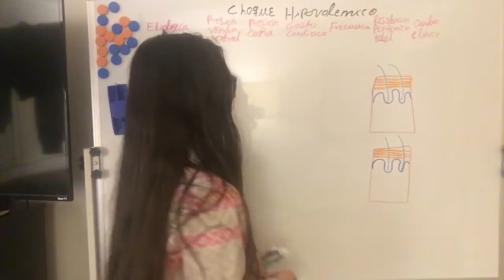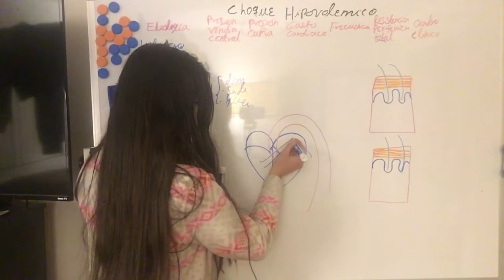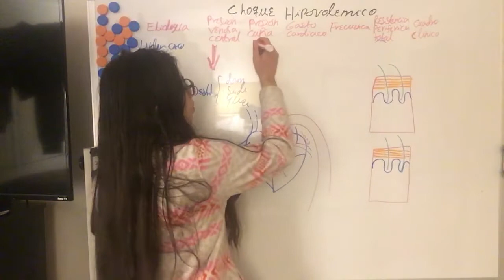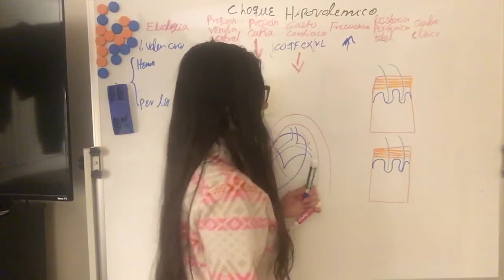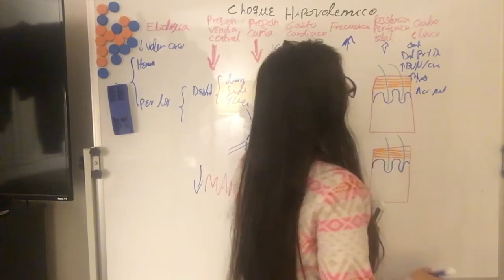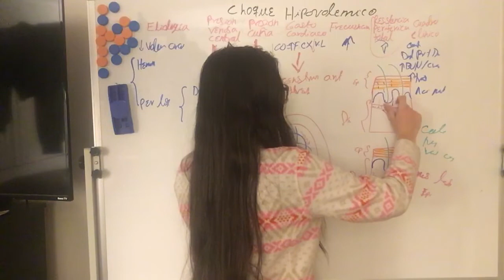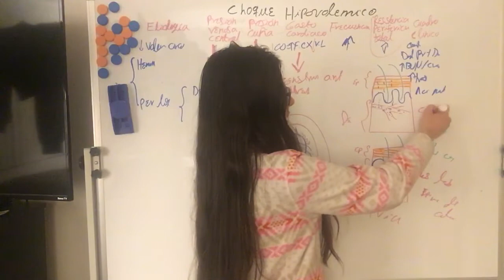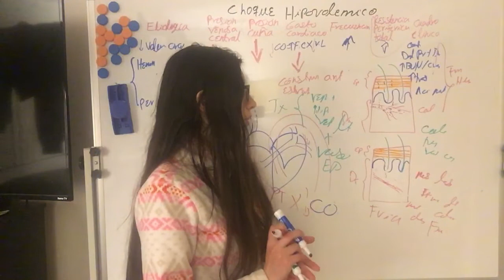Versión Corta Choque Hipovolémico: Etiologia/PVC/PCWP/CO/Frecuencia/TPR/Cuadro Clínico/Tratamiento